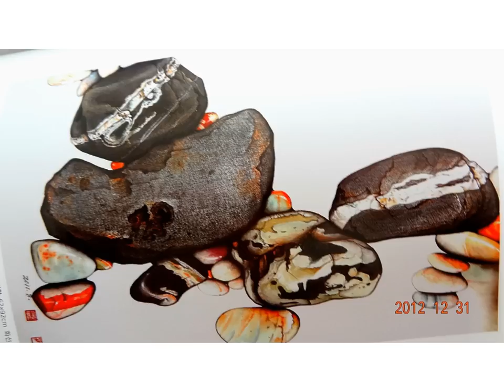조약돌 /팝송 2개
Eurythmics - Sweet Dreams (1983)
Britney Spears - Oops!...I Did It Again (With Lyrics)